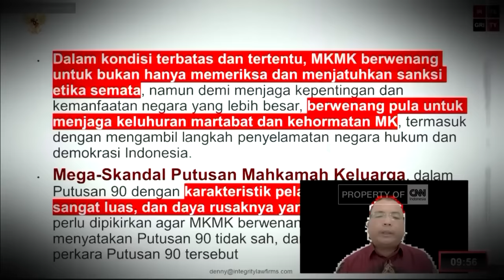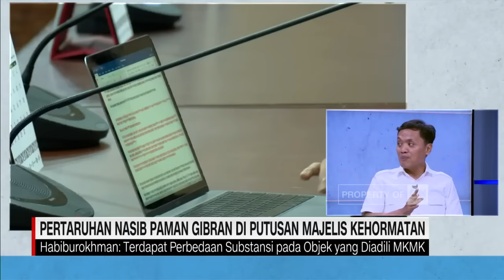Refly Harun: Pemberhentian Anwar Usman untuk Hindari Konflik Kepentingan Lanjutan | Political Show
Sebanyak 9 Hakim Konstitusi dan 21 pihak pelapor telah diperiksa atas dugaan pelanggaran etik dalam memutus Perkara MK Nomor 90 soal syarat capres dan cawapres. Namun jelang putusan sidang etik, Jimly Asshiddiqie menyatakan ada permasalahan pada 9 Hakim Konstitusi dan Anwar Usman menjadi terlapor paling banyak. Pelapor menuntut paman Gibran itu dipecat sebagai Ketua Mahkamah Konstitusi dan juga menuntut pembatalan putusan mahkamah yang meloloskan Gibran. Anchor Rivana Pratiwi membahas Pertaruhan Nasib Paman Gibran dalam Putusan Majelis Kehormatan bersama Pakar Hukum Tata Negara Refly Harun, Pelapor Feri Amsari, Wakil Ketua Umum Partai Gerindra Habiburokhman, Anggota DPR Fraksi PDI Perjuangan Masinton Pasaribu serta Mantan Hakim MK I Dewa Gede Palguna dalam Political Show.